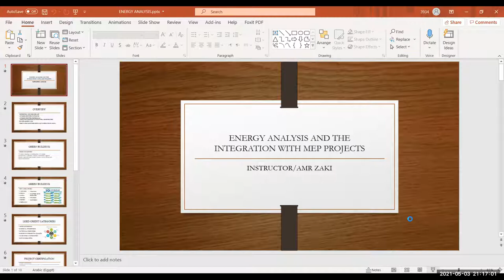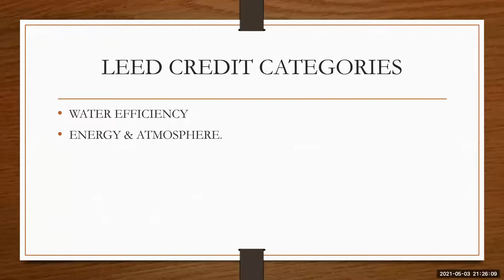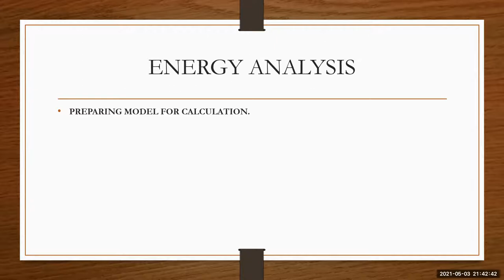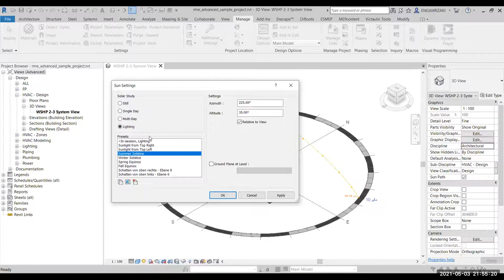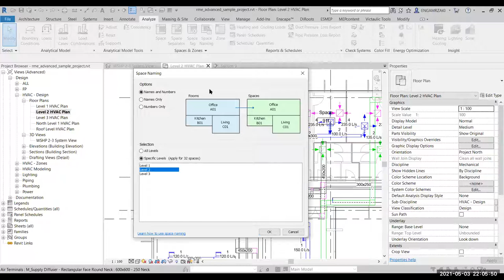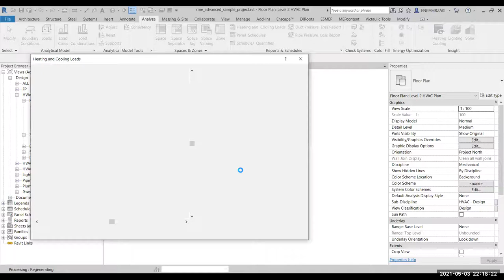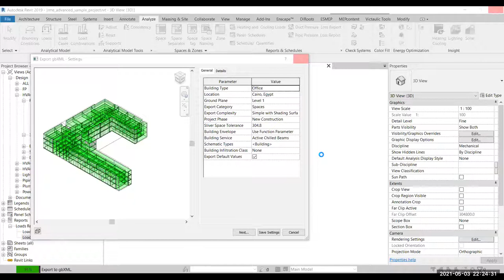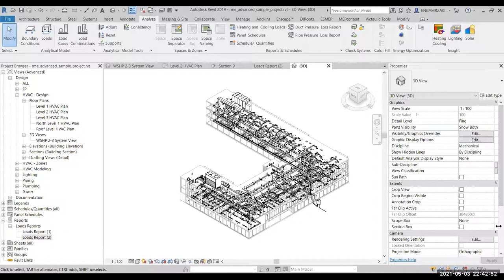Energy analysis for buildings and the integration with Mep systems